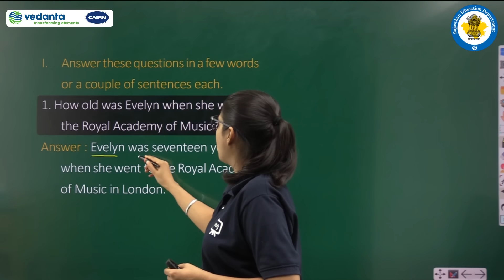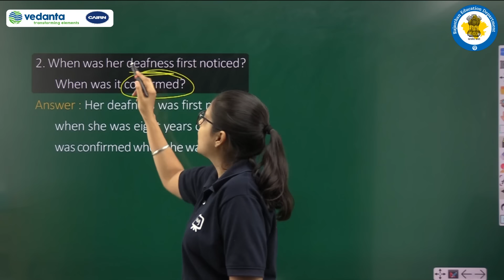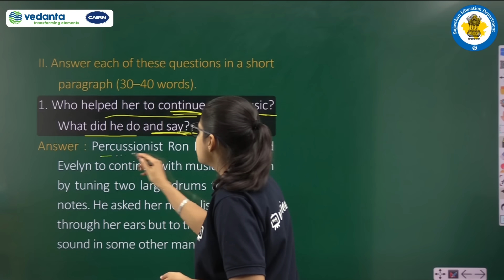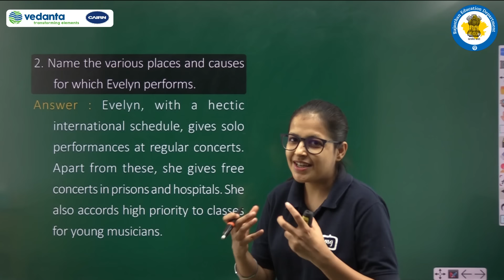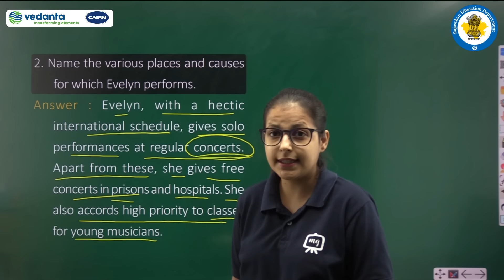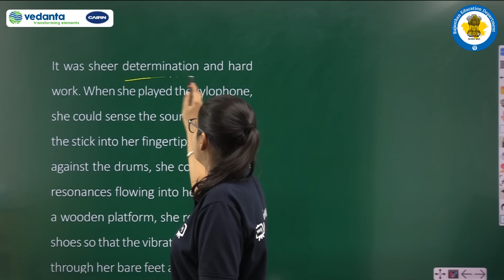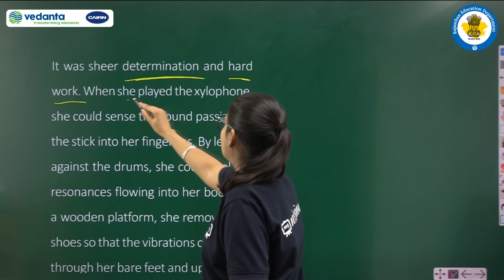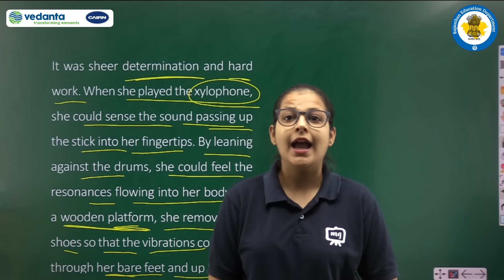NCERT | CBSE | RBSE | Class - 9 | English | Beehive | The Sound of Music | Questions and Answers